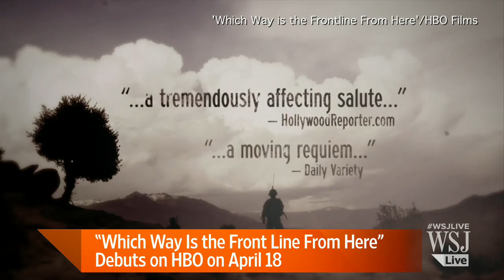Sebastian Junger Discusses New HBO Documentary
Just a few months after being nominated for 2011 Oscar for Best Documentary, 'Restrepo' co-director Tim Hetherington died covering the uprisings in Libya. Sebastian Junger joins Lunch Break with a look at "Which Way Is the Front Line From Here," a new HBO documentary about Hetherington. Photo: Getty Images.